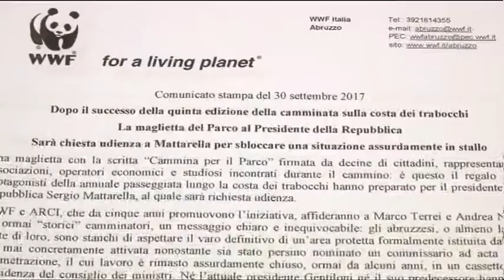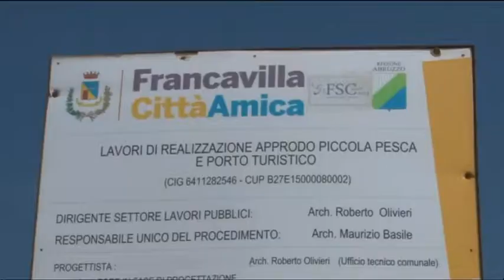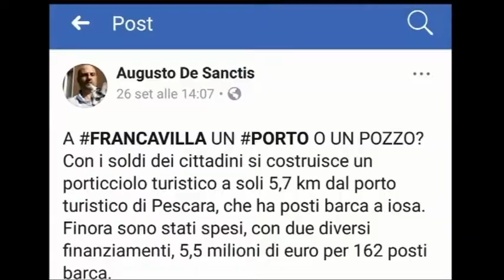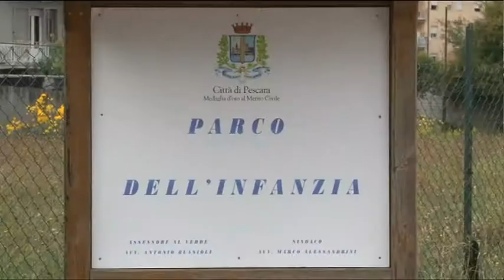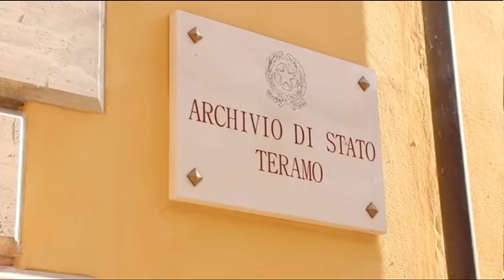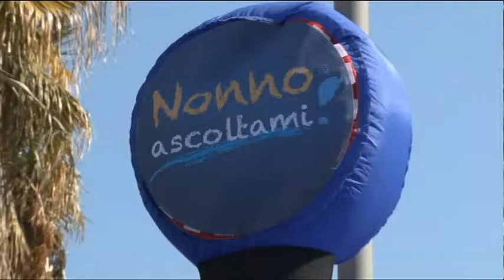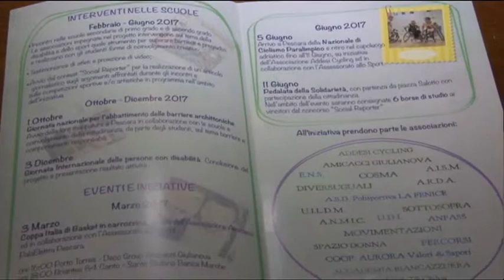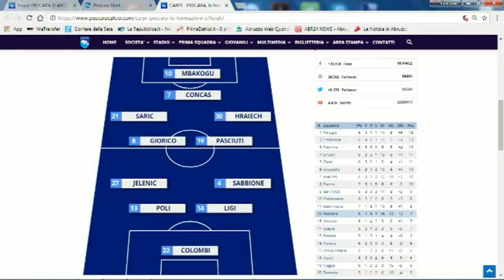TgSei edizione delle 14 di sabato 30 settembre 2017